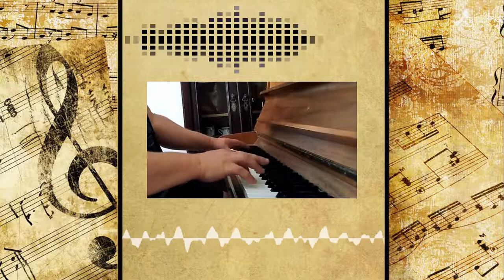Chris Hrybacz - Beat In Tension